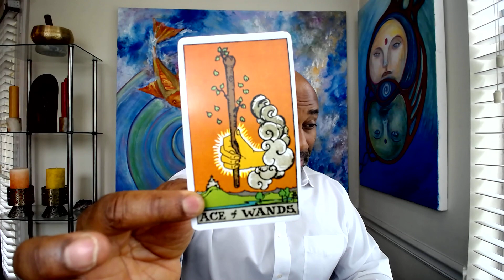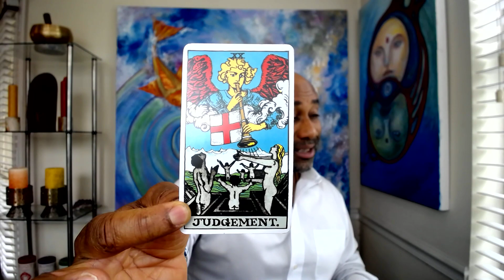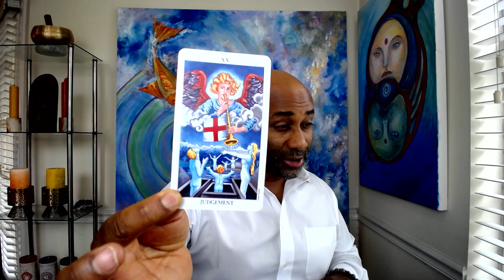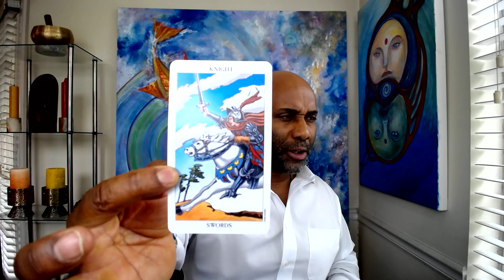TAURUS ROCY WAIT TELL YOU HEAR THIS !!!